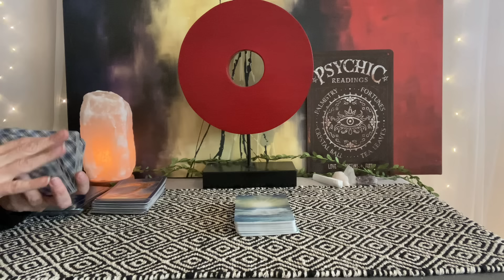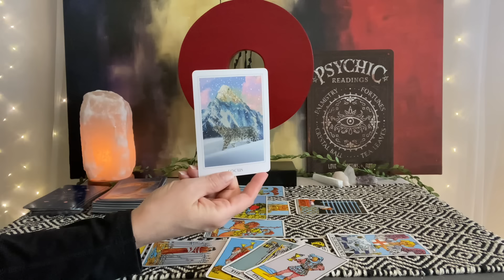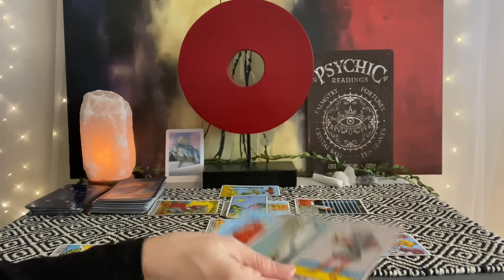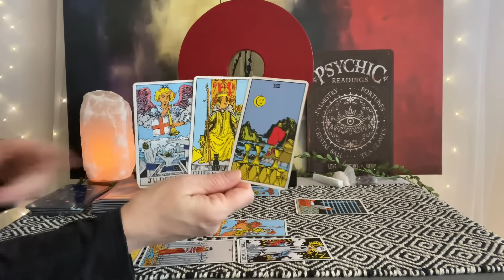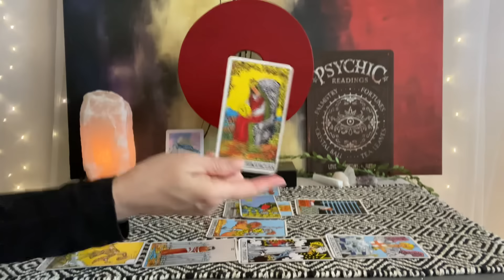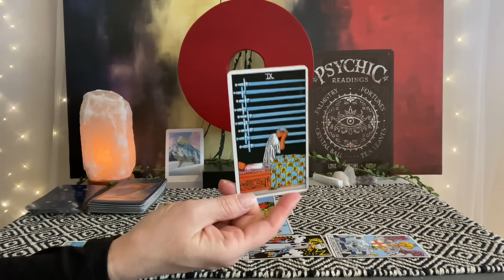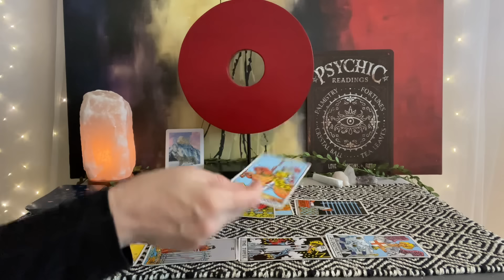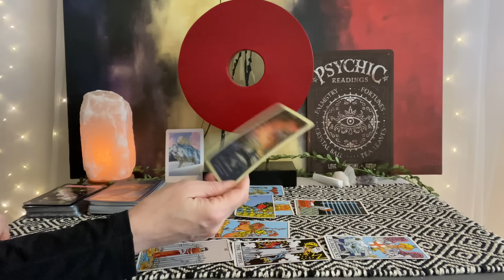VIRGO Tarot February 2024–You have a powerful influence❤️💰🌎